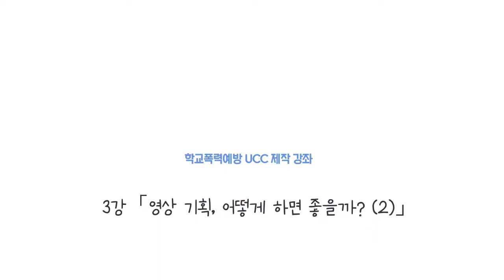AY TV 「학교폭력예방 UCC 제작 강좌 3화」 기획 2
성남시청소년상담복지센터